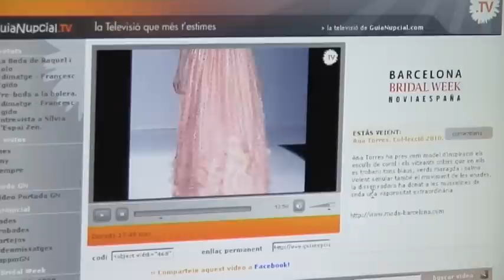Rosa Clará abre la Pasarela Gaudí en blanco y negro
Barcelona se ha convertido durante los próximos días en la capital mundial de la moda nupcial. La diseñadora Rosa Clarà ha abierto el certamen con un desfile plagado de guiños a las novias de los años 40 y en el que ha participado Mischa Barton   -  Albert Domènech, Bárbara Escobar